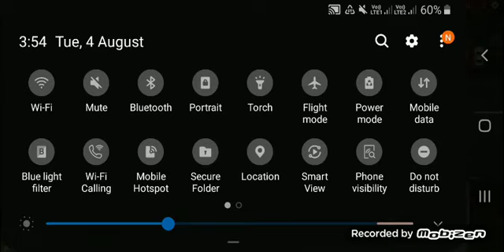Freefire gameplay#1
Thanks stay safe 👍👍🥰